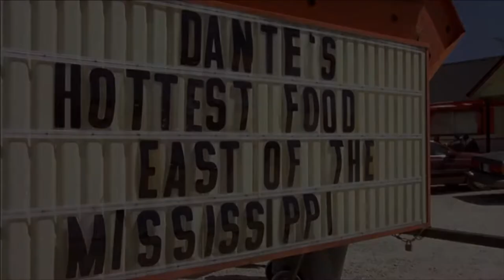Check, please! | Dumb and Dumber | Bits of Pop Culture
Red Hot Pepper scene from Dumb and Dumber